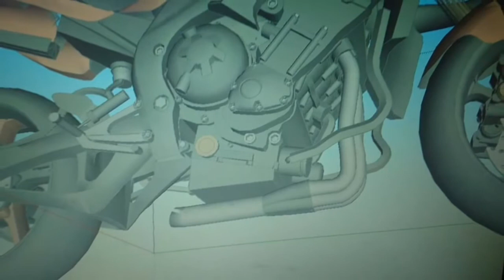grau e corte novo jogo de moto em desenvolvimento para android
desenvolvedor do jogo
ai galera como voces estao vendo ai no titulo e nas imagens que tera favelas no jogo bem essas imagens so e um pouco da cidade pois tera mais informacoes aqui no canal e se